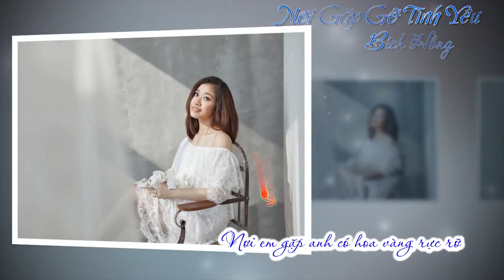Nơi Gặp Gỡ Tình Yêu - Bích Hồng | MV LYRIC